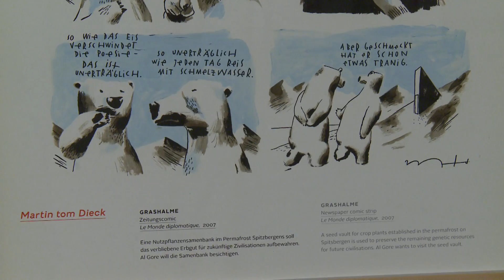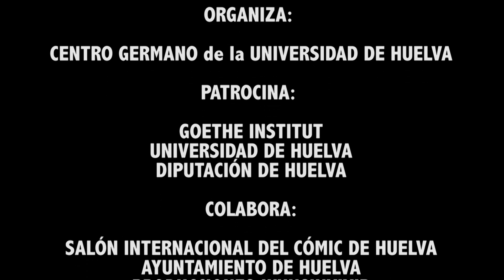Centro Germano en el Salón Internacional del comic de Huelva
I Exposición de Cómic Manga & Cia, en la casa Colón, en el VII Festival internacional del Salón del Cómic de Huelva.